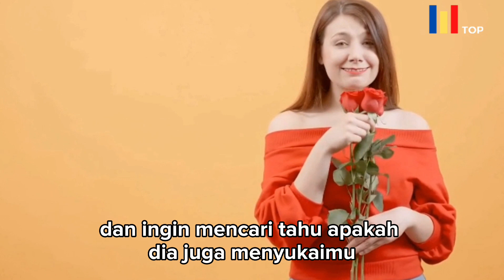4 Tingkah Laku Aneh Wanita Ketika Jatuh Cinta